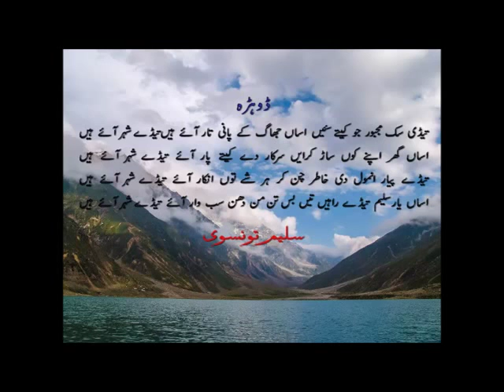New Saraiki Songs 2016 Zor Di Galh Ni